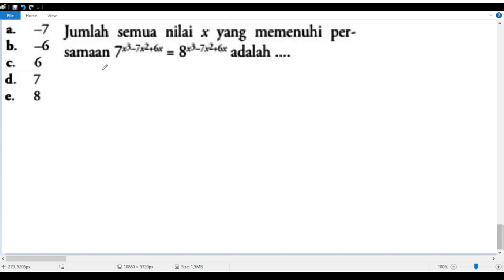lat PAS persamaan fungsi eksponen matematika kelas 10 kurikukum merdeka no 14